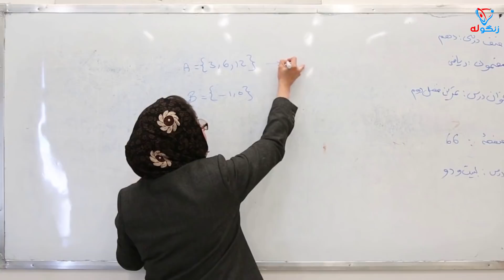خبرهای تازه افغانستان#آغازحملات بزرگ برپنجشیر